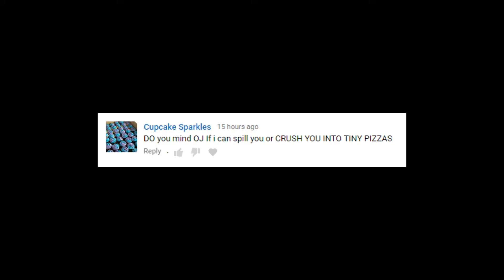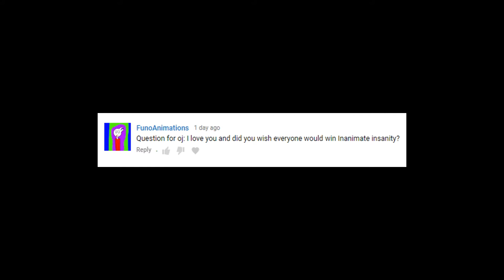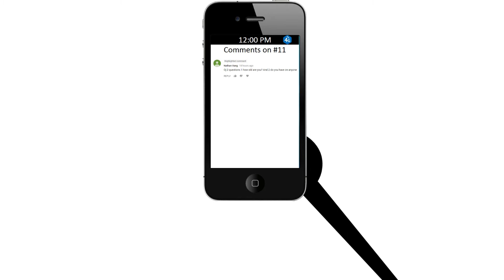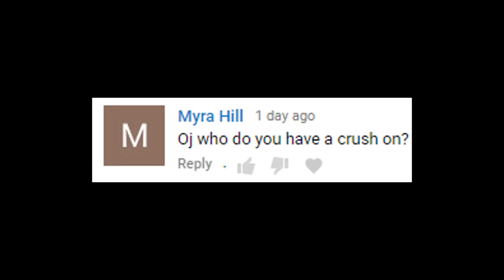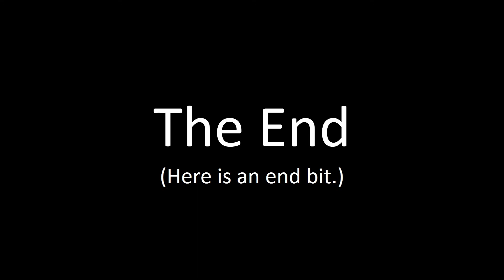Object Shorts I - Episode 12: "Laser Gun"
Test Tube gives Fan a laser gun.